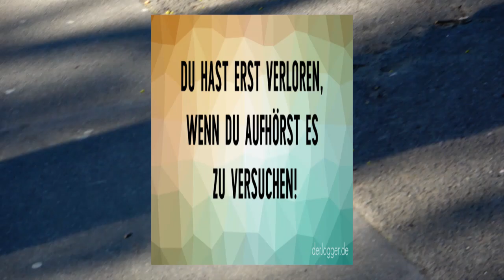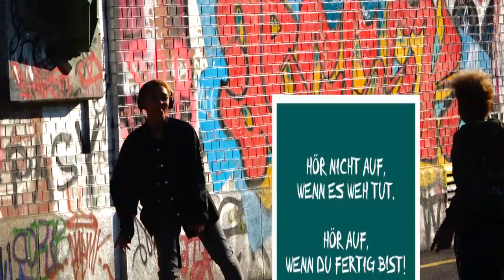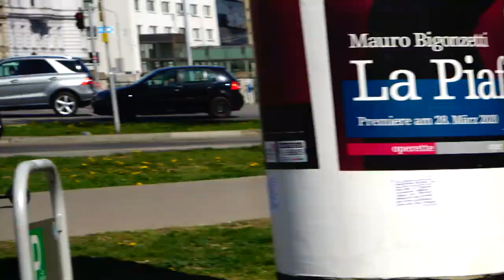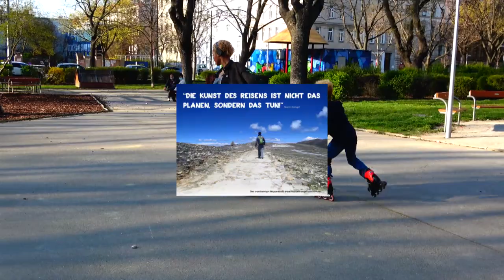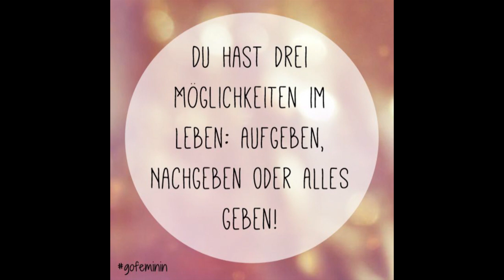Wundermittel Sport: Körper, Geist und Gene profitieren von Bewegung Sport ist mein leben .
Je mehr wir trainieren, desto länger leben wir und je länger wir leben, desto mehr können wir trainieren  .Alltag organisieren - gesund ernähren - effektiv Sport treiben - Leben lernen